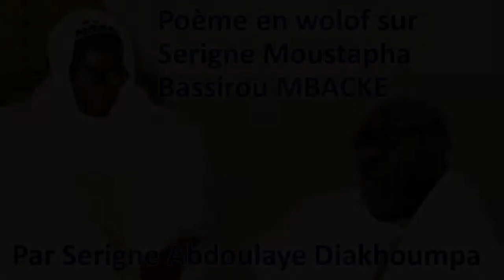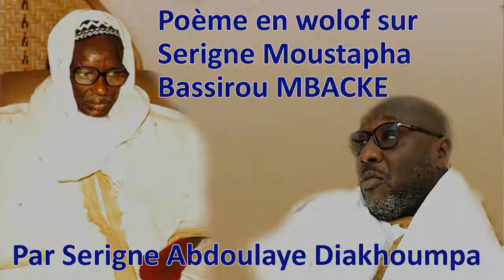Poème en wolof sur Serigne Moustapha Bassirou MBACKE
Poème en wolof sur Serigne Moustapha Bassirou MBACKE par S. Abdoulaye Diakhoumpa.